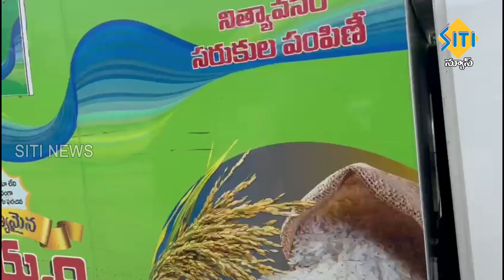TENALI SITI NEWS - 10/09/2024 - 7 30 PM PART - 3